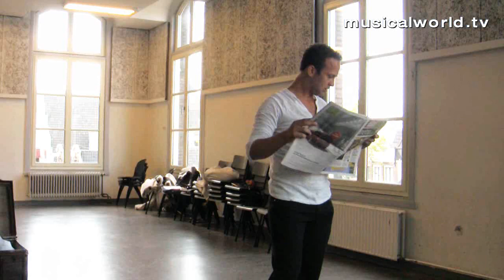Er was eens: en ze leefden nog lang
Vanaf 8 juni 2011 spelen Hein Gerrits en Vannessa Timmermans Er was eens..., een muzikale voorstelling over ná 'zij leefden lang en gelukkig'. Met repetitiebeelden en gesprekken met cast en creatives.